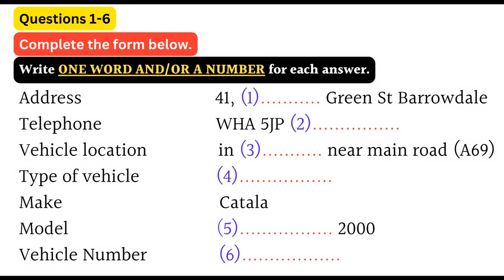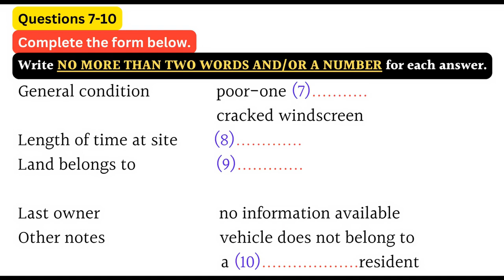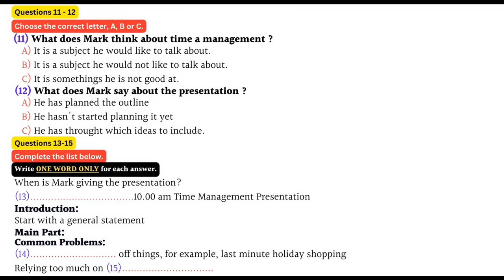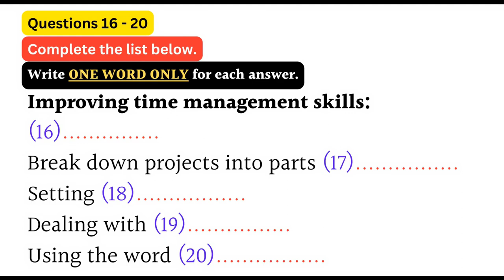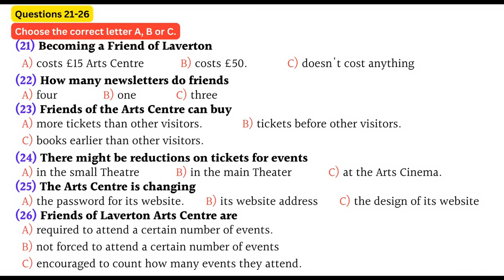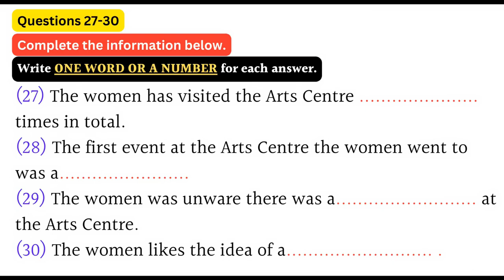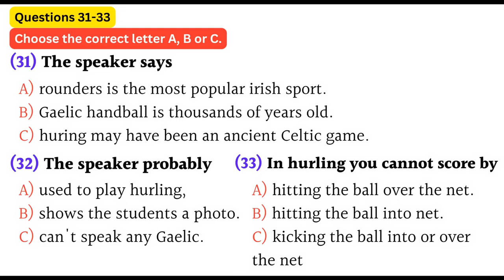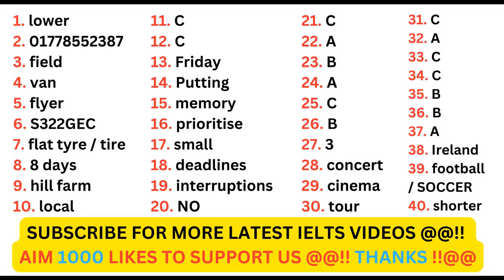IELTS LISTENING PRACTICE TEST 2023 WITH ANSWERS \\ 06.01.2024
In the actual test you will be given the following instructions:

do not open this question paper until you are told to do so write your name and candidate number in the spaces at the top of this page

while you are listening, write your answers on the question

paper